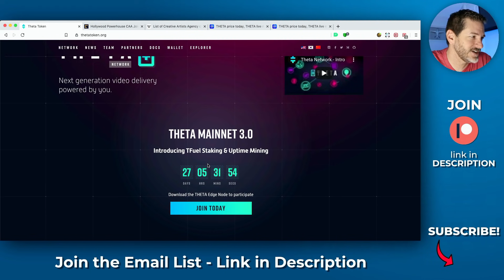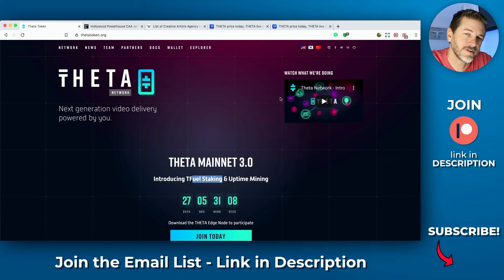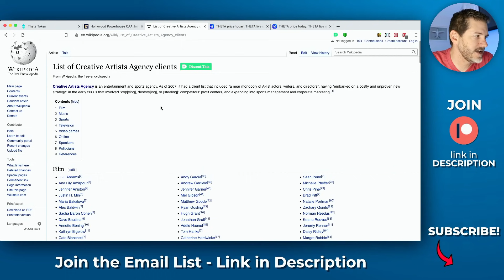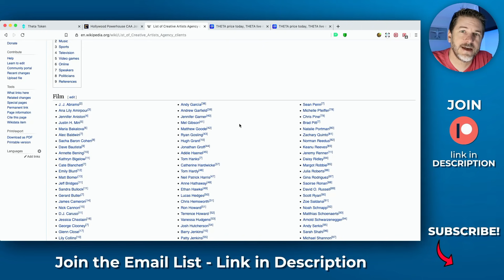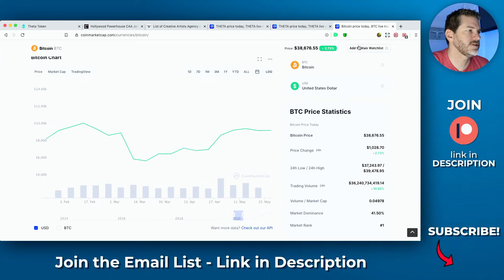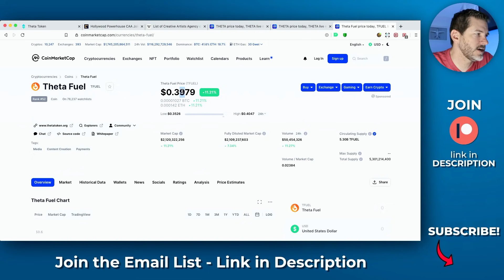June 2021 Theta Price Prediction (TFuel Too)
What is my Theta price prediction for June 2021? That's what we're going to talk about in today's video. I'm also going to share what I think TFuel may do in the next few weeks too.

►► Easiest way to buy Crypto, and if you signup using my link and make a $100 purchase, you'll earn $10 in Bitcoin and so will I:

►► Use SimpleSwap to exchange for 100's of crypto's instantly, including THETA, Polkadot, Chainlink, Zilliqa, DigiByte, Cardano, XRP, Uniswap and much more:

**I'M JUST A GUY ON A COMPUTER IN FRONT OF A CAMERA. NOTHING I SAY IS INTENDED TO BE FINANCIAL ADVICE. DO YOUR OWN DUE DILIGENCE!  INVESTING AND ANYTHING, ESPECIALLY CRYPTO CAN BE VOLATILE. YOU MUST DUE YOUR OWN DUE DILIGENCE BEFORE INVESTING. I DO NOT RECOMMEND YOU PURCHASE ANYTHING**